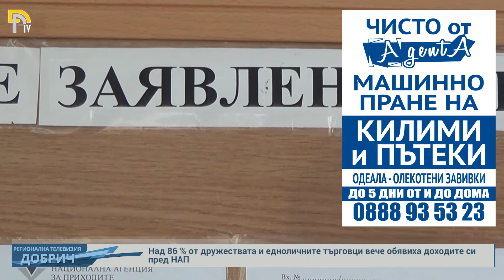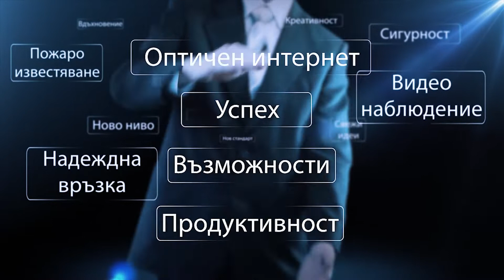Над 86 % от дружествата и едноличните търговци вече обявиха доходите си пред НАП